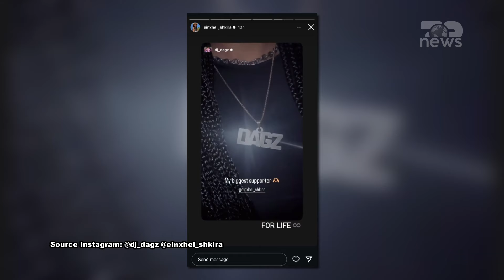Top News/ DJ Dagz dhe Einxhel Shkira me dedikime ndaj njëri-tjetrit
Gjatë këtyre ditëve u aludua shumë në mediat rozë për një prishje të raportit mes Einxhel Shkirës dhe DJ Dagz.

Kjo u tha pasi bukuroshja nga Shqipëria nuk i bëri një urim partnerit të saj me rastin e ditëlindjes.
Pavarësisht kësaj, dyshja duket se po vazhdojnë romancën e tyre me të njëjtin ritëm.

Prezantuesja ishte e pranishme së fundmi në festivalin Sunny Hill, ku performoi Dagz me PM.

Përveç stilit të veçantë, zeshkania mbante në qafë dhe një varëse me emrin, Dagz.

“Mbështetja ime më e madhe”, ka shkruar ai.

Shkira në anën tjetër sipër postimit ia ktheu: “Përgjithmonë”.

Çifti ka së bashku një djalë të quajtur, Trev.

Source Instagram: @dj_dagz @einxhel_shkira